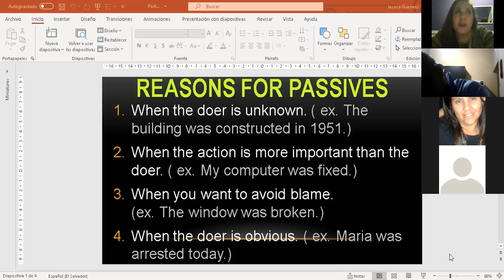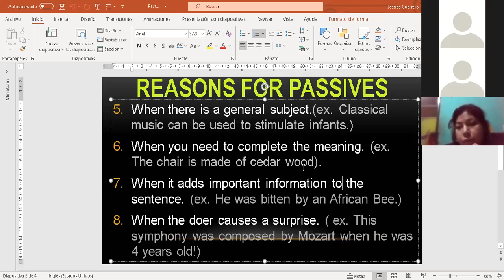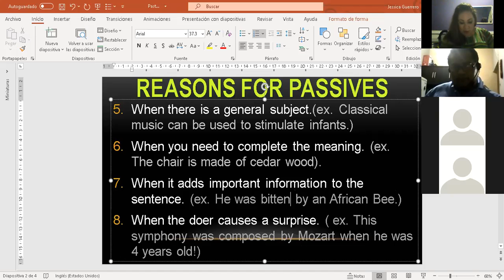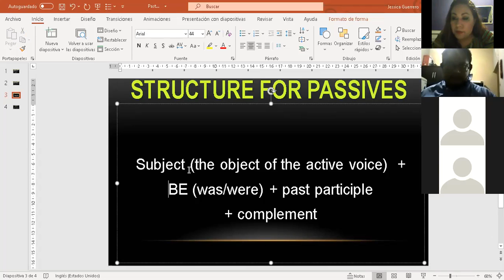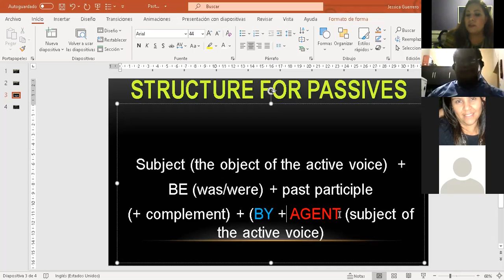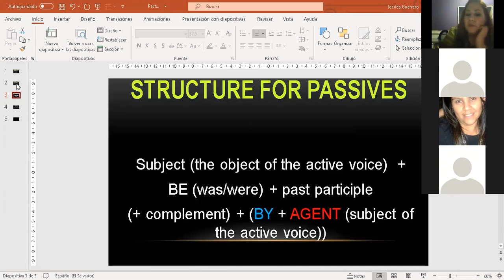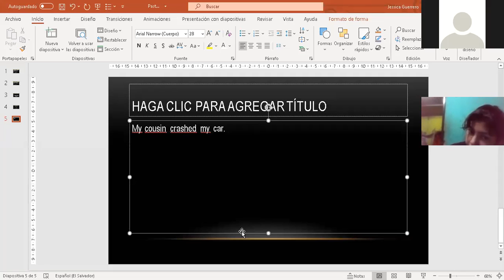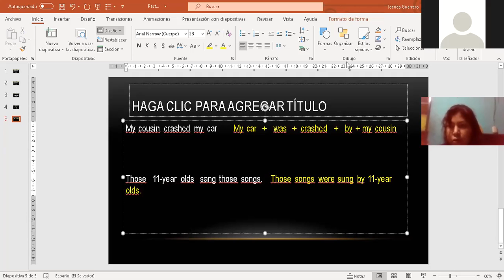Ingles Corporativo- Day 2- Past Passive with and without BY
By the end of this class you will be able to use passive with and without "by".